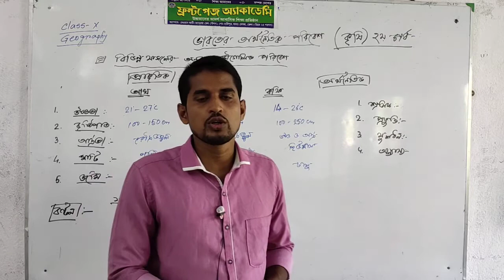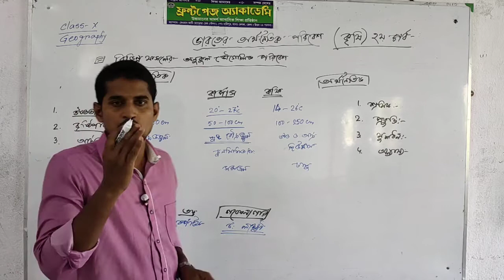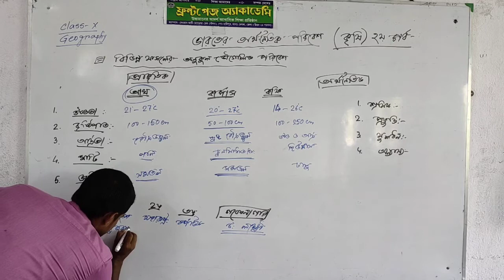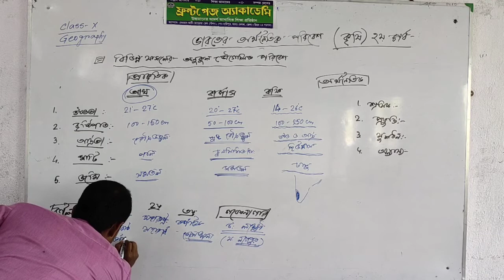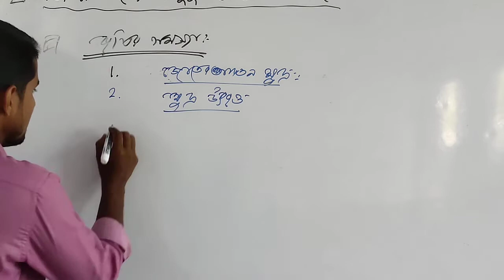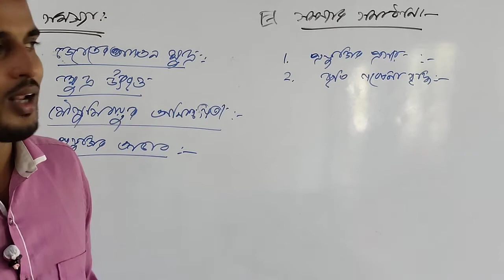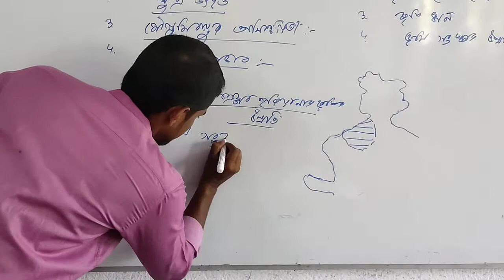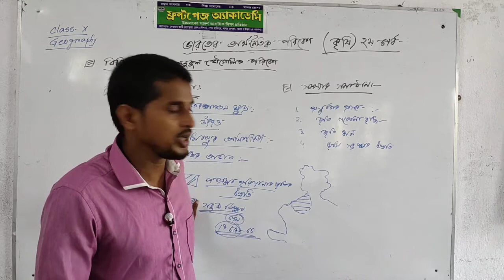ভারতের অর্থনৈতিক পরিবেশ || পর্ব -২ || Geography || ভূগোল || Madhyamik 2021 || Front Page Academy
পর্ব -২ ||  Geography || ভূগোল || Madhyamik 2021 || Front Page Academy